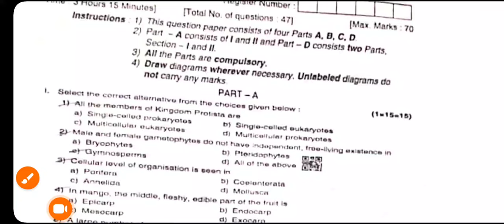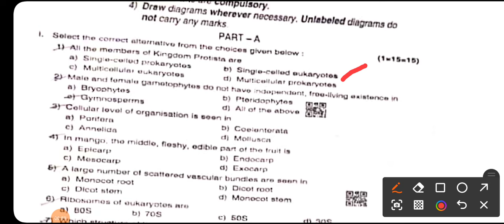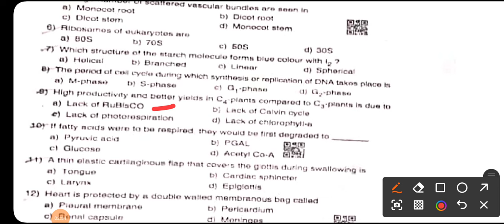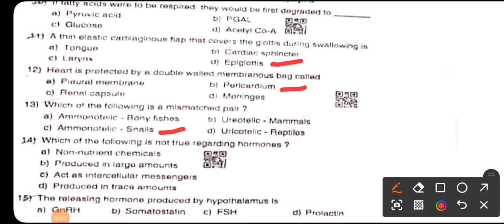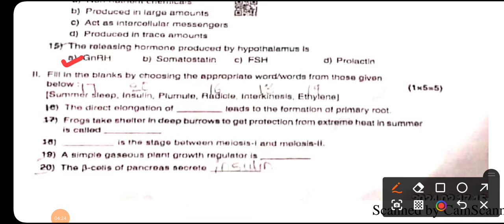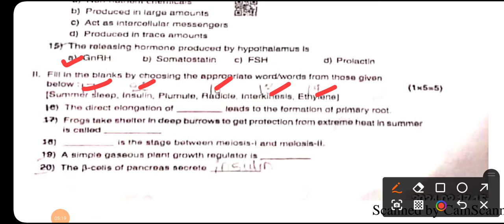First puc Bio mcq answers